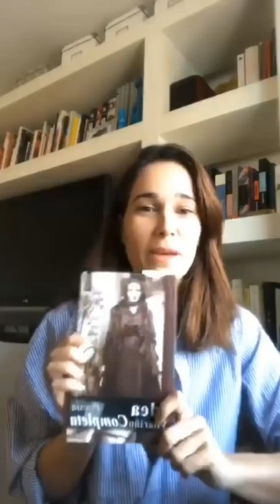CELIA FREIJEIRO - 09 POESÍA DE IDEA VILARIÑO - LIVE POESÍA EN TU SOFA 📖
9  poemas recitados pela atriz espanhola Celia Freijeiro na live poema en tu sofa são eles:
QUÉ FUE LA VIDA
LA PIEL,YA NO,QUÉ LASTIMA, FUERON NUEVE, QUIERO,EL AMOR, Y QUÉ ,CARTA III.